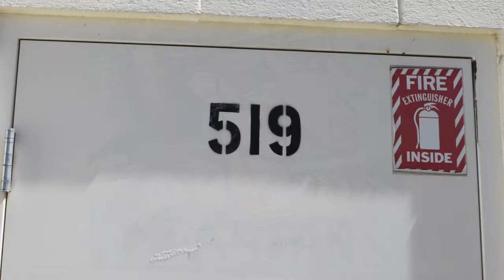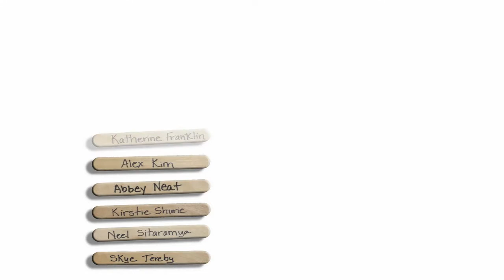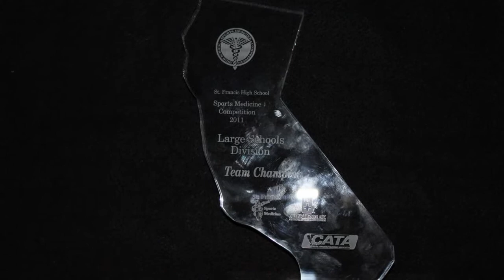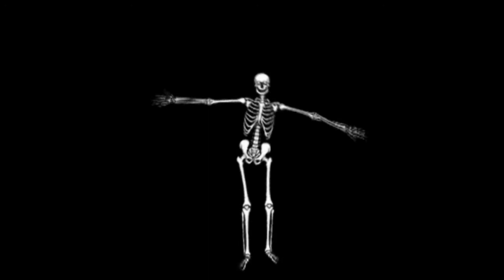LCHS Sports Med Competition - 2011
La Canada High School Sports Med Class - participation and awards won in the 2011 Sports Med Competition, held at St. Francis High School